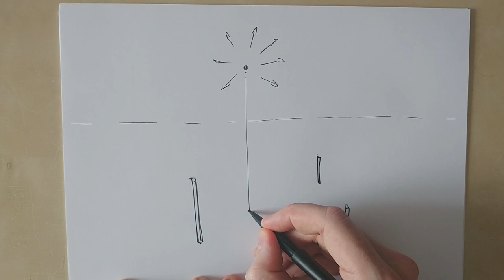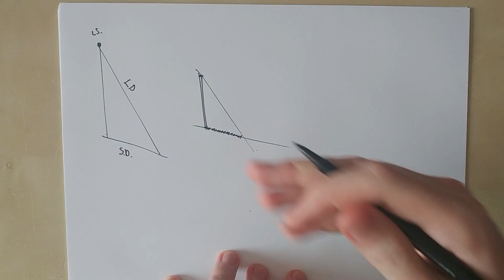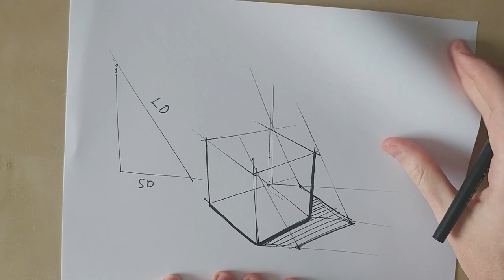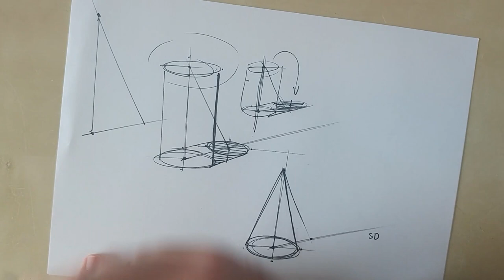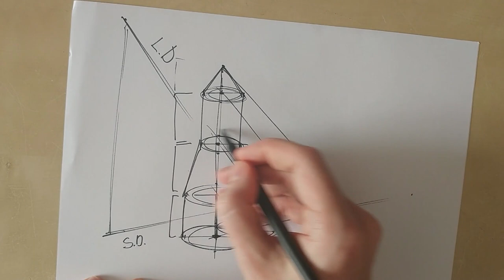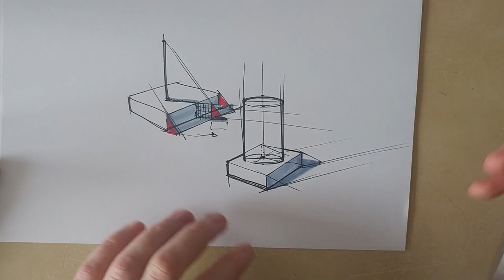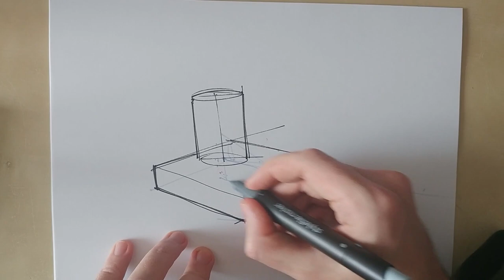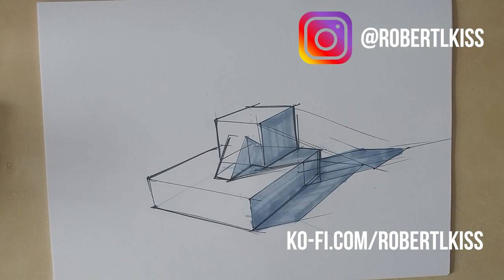Industrial Design Fundamentals 04 Shadows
In this part of my industrial design fundamentals I'm talking about how to construct shadows for different 3D volumes.

Feel free to post any questions you have and i'll get back at you!

audio